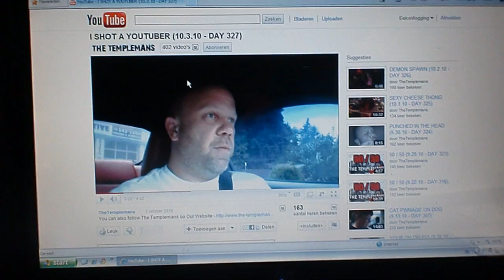Driving the wrong way! [04/10/2010]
CANDYBAR (click here to expand)
Thx all you guys who have "liked" me on facebook already! Here is some special (L) for you! (L)
If you didn't add me on facebook yet (or in dutch gezichtboek) go now, gogogogog

Eelco Vlogging
My daily vlog